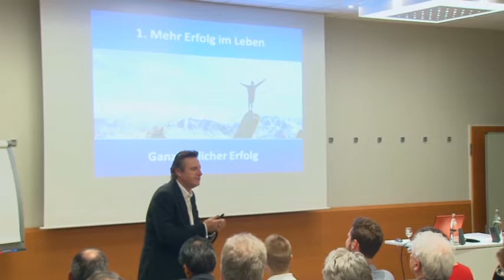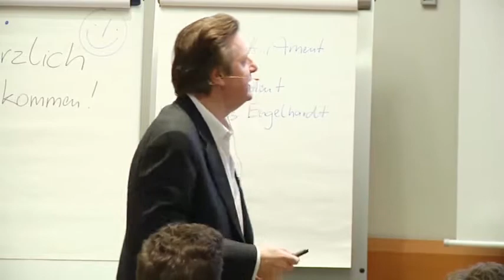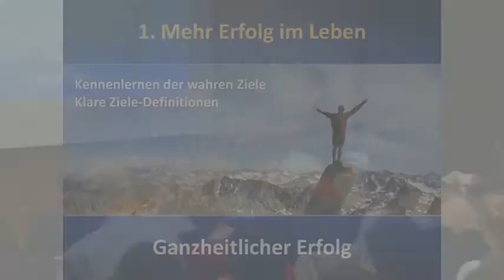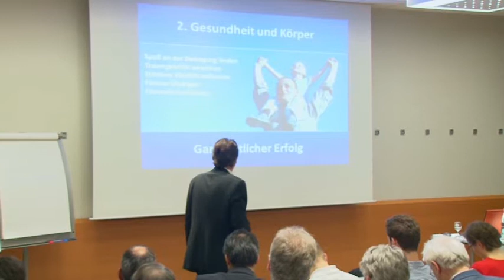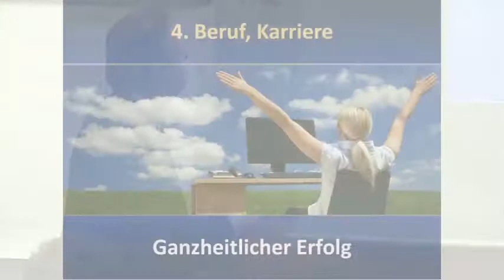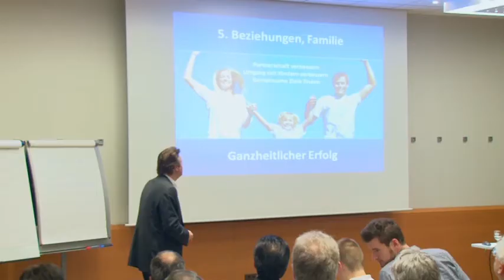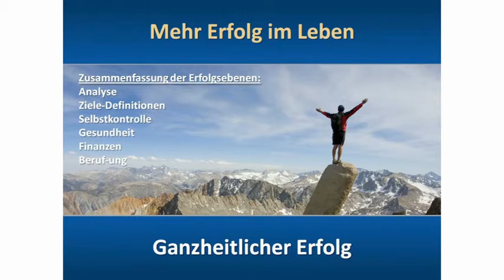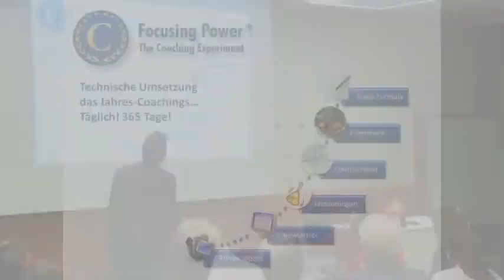ELITE VIP JahresCoaching - Infos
Auszüge aus einem Info-Seminar für das ELITE VIP JahresCoaching